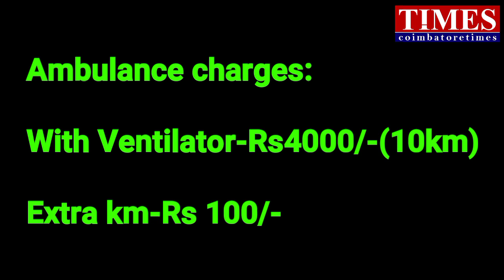covid பிணம் லஞ்சம்|SI Dismiss|Ambulances be kind|commissioner warn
கொரொனா தொற்றால் பாதிக்கப்பட்டு உயிரிழந்த சடலத்தை ஆம்புலன்ஸில் எடுத்துச் சென்று எரியூட்ட 22,000 ரூபாய் லஞ்சம் வாங்கிய சுகாதார ஆய்வாளர் டிஸ்மிஸ்.